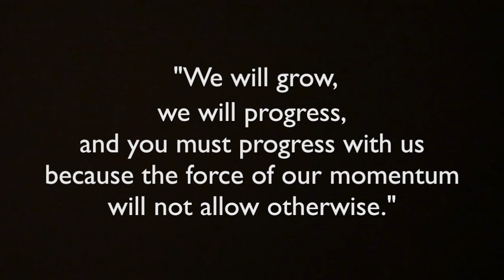Noel Pointer String Players Performing "The Reconstruction"